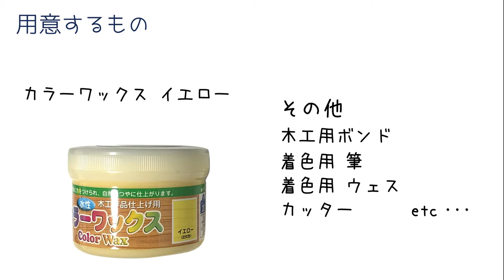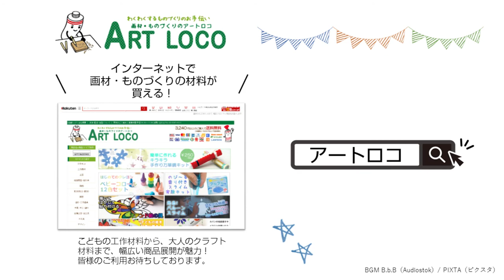【 作り方 】 恐竜の化石を組み立てよう♪しなベニヤのティラノサウルス